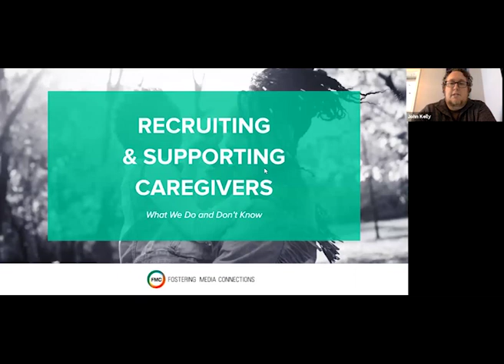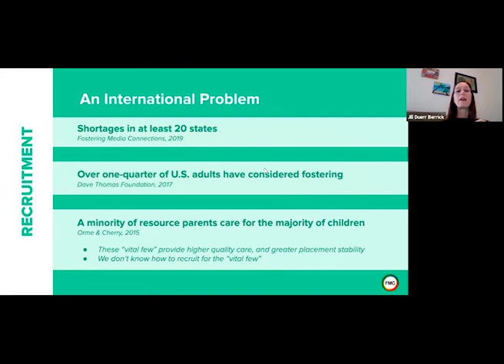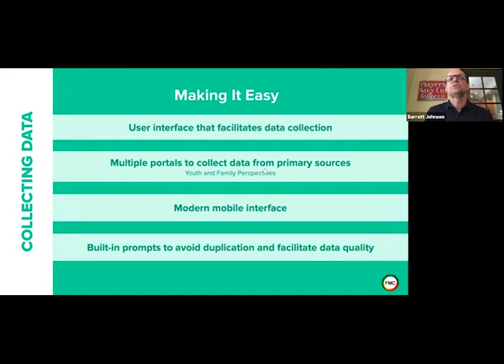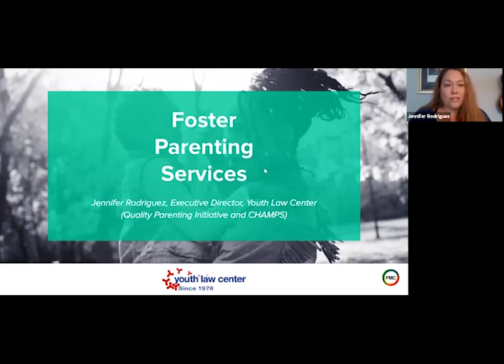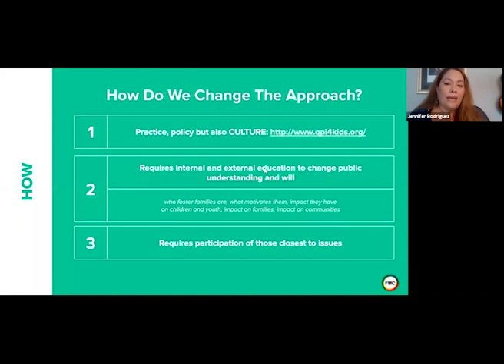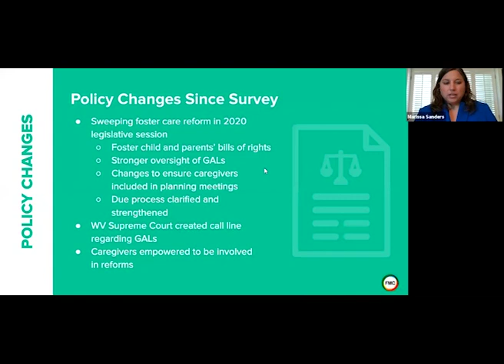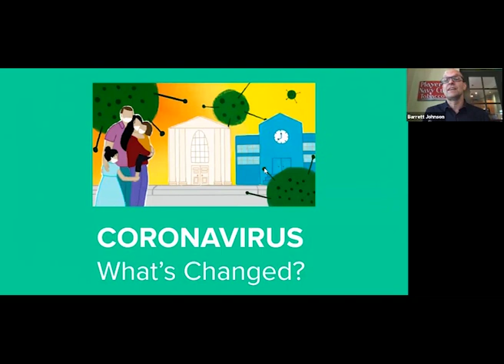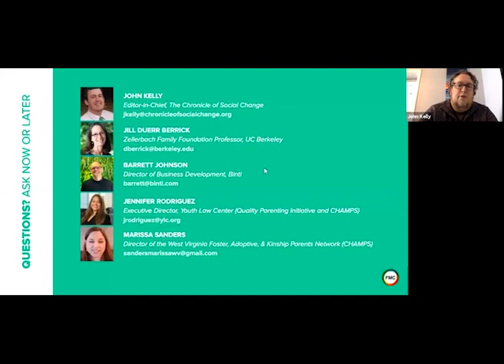Recruiting and Supporting Caregivers, and the Impact of the Coronavirus Pandemic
The Chronicle of Social Change’s “Who Cares” project aggregates and presents data about caregivers across the U.S. as never before. But we can and need to know so much more about the families and the support they need to provide quality parenting for youth experiencing foster care.

This webinar will review the current information available on care providers and what we know about effective supports, and explore the questions that we can answer with additional data, better technology and improved engagement of families and youth.

Panelists will also discuss how the process of foster parent recruitment and retention has been impacted by the coronavirus pandemic and its many secondary effects on society.

Moderator: John Kelly, Editor-in-Chief, Chronicle of Social Change

Panelists:
Jill Duerr Berrick, Zellerbach Family Foundation Professor, University of California-Berkeley

Barrett Johnson, Director of Business Development, Binti.

Jennifer Rodriguez, Executive Director, Youth Law Center (Quality Parenting Initiative and CHAMPS)

Marissa Sanders, Director of the West Virginia Foster, Adoptive, & Kinship Parents Network (CHAMPS)